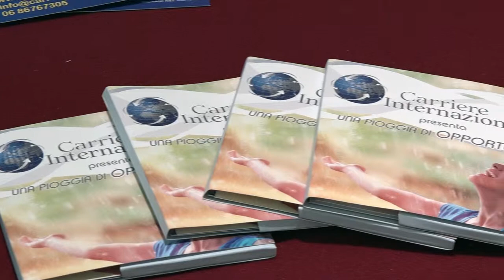CARRIERE INTERNAZIONALI, SPECIALE - Romemun 2015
riprese e montaggio Michele Patucca